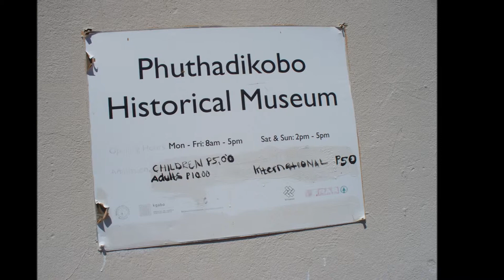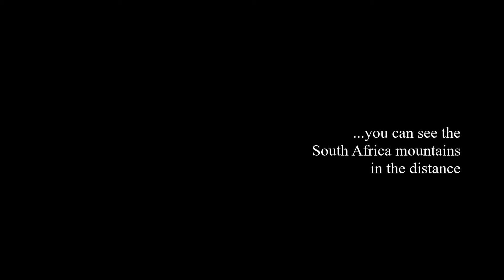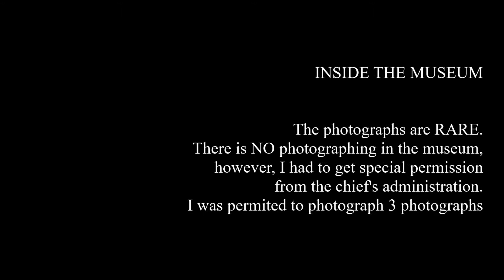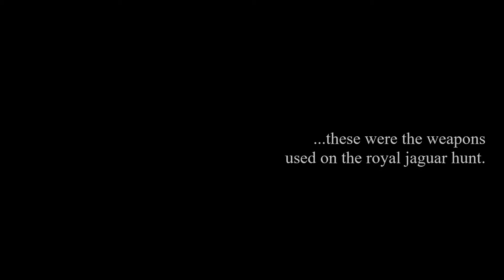Hugeaux Photography: Botswana: The Village of Mochudi from Phuthadikobo Hill 2019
This is a photo-documentary of the village of Mochudi taken from Phuthadikobo Hill in Bostwana, Africa.  The Phuthadikobo Hill is historic as it was a fortress for tribes who were fighting tribe from South Africa before colonization.To learn more read Hugeaux Photography: The Botswana Diaries 2019 @